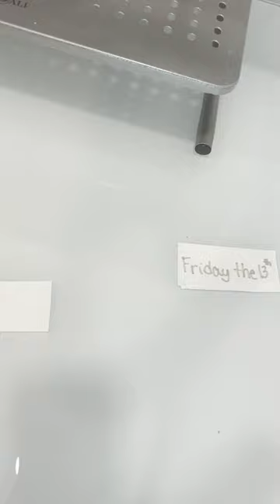Hubble, bubble, our creativity takes flight, Dot The i Creative's Scarecrow Spooktacular is a tr...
Hubble, bubble, our creativity takes flight - Dot The i Creative's Scarecrow Spooktacular is a true delight! 🎃

As the masterminds behind the enchantment, we've brewed up a cauldron of marketing magic right here in Hilliard, Ohio in honor of The Hilliard Chamber of Commerce's annual Scarecrow Spooktacular!

Our Sanderson Sisters are here to help Hilliard businesses soar to new heights. We may have put a spell on you, but it's all in the name of community and prosperity.

When the moonlight bathes our scarecrow in its silvery glow, it's a sight to behold. Come by our office at 5252 Norwich St, Hilliard, OH, and witness the true magic! 🏢🌌